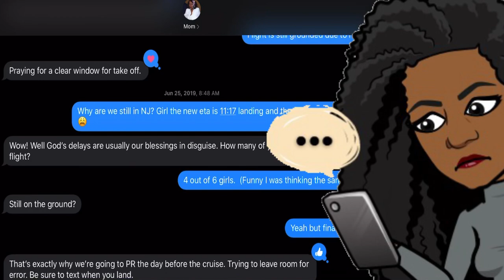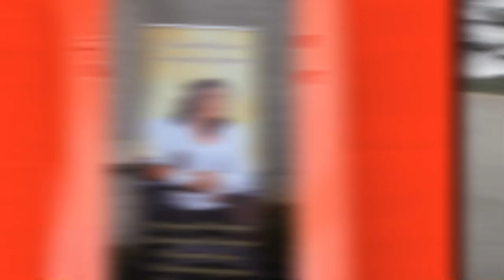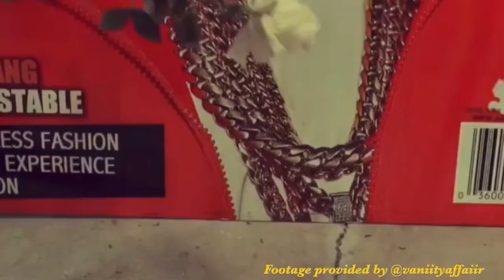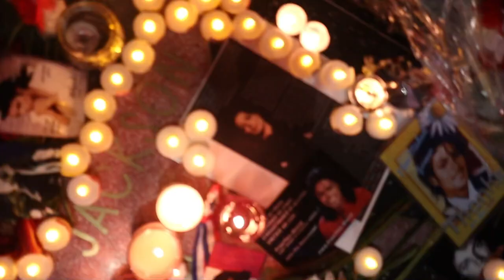⏰ The Real Reason Why I was so Late at Forest Lawn on June 25, 2019 (Collaboration with MJFangirl)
Sometimes situations are completely out of your control. This post shares the REAL reasons why we were so late at Forest Lawn on June 25, 2019. There is also a tribute to a David Liebowitz who passed away this year due to complications of COVID-19. This was the last time I saw him and I wanted to share this story to honer him and what he meant to the MJ community.

Special Thanks Riqi for the MJ cover of Gone Too Soon. His Instagram account is @rvelezmusic

Thank you Leo from IN Hollywood TV for interviewing me.